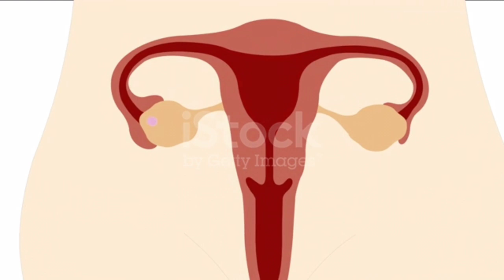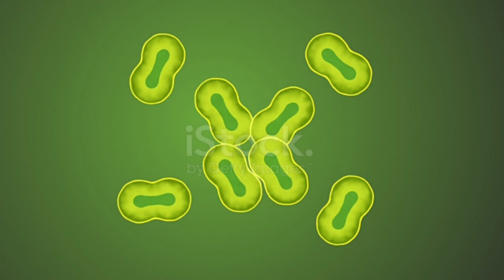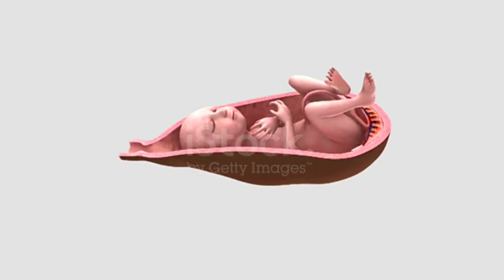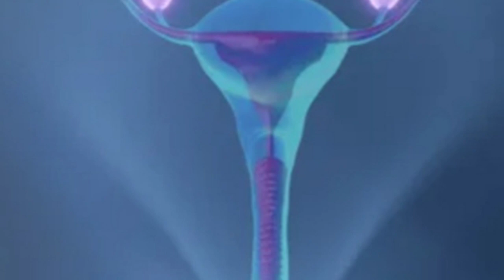नवंबर से फरवरी तक एक काम करके फटाफट मां बन जाए? Winter Food To Conceive Fast in Hindi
Winter Food To Conceive Fast in Hindi

your question:-

mywomenscare tips
YOUTUBE SAHELI
 youtube saheli
 my women's Care channel
 implantation tips during winter
infertility
irregular periods
youtube saheli periods
pcod
 fibroids
healthy lifestyle tips
 ayurveda
 infertility treatment fertility food
boost fertility
male infertility
winter fertility tips conceive diet plan
fertility foods for women
fertility foods list
 foods that boost fertility
fertility foods for female
boost fertility in women pregnancy
 winter pregnancy
period ke kitne din baad egg release hota hai
period ke kitne din bad egg release hota hai
implantation bleeding kitne din tak hoti hai
period ke kitne din baad anda banta hai
anda kab banta hai
egg repchar hone ke kitne din baad pregnan
goodova 100
natural micronised progesterone soft gelati...
ovacare tablet
riya malhotra lifestyle channel
period ke kitne din bad egg release hota ha
youtube saheli
female me egg kab banta hai
period ke kitne din bad anda release hota hai
anda futne ke kitne din baad pregnancy hoti
egg futne ke kitne din baad pregnancy hoti
implantation bleeding kitne din tak hoti ha
implantation symptoms
minicycline capsule in hindi
ovacare tablet
period ke kitne din baad pregnancy hoti hai
alkacip
anda kab release hota ha
baccha kaise hote hain
bacha conceive karne ke upay
brown discharge after period
enega moisturising body lotion

ovulation ko kesy pahchane
ovulation kitne din baad hota hai
ovulation ke kitne din baad mahila pregnant
hoti hai
Implantation kya hota hai
Implantation symbtoms in hindi
Implantation ovulation ke kitne din baad hota hai
successful Implantation symbtoms
successful ovulation symbtoms in hindi
pregnacy Conceive karne ke upay
pregnacy Conceive kb hoti hi
egg kitne din tak jivit rahate hai
egg Banne me Kitna time lagta hai
period ke kitne din baad mahila Pregnant hoti hai
period ke kitne din baad egg nikalta hai
period ko kitne charan me vibhajit kiya gaya hai
period ke kitne din baad  pregnacy Conceive hoti hai
Conceive karne ke liye best time
Conceive kaise hota hai
Conceive karne ke liye best position koun si hoti hai
Conceive karne ke liye koun sy dinon me relation banaye

food recipes
snacks recipes
healthy snacks
lunch recipes indian
easy healthy breakfast ideas
quick indian breakfast recipes
indian healthy breakfast recipes
fertility
morning breakfast
healthy indian dinner recipes

how to get pregnany
getting pregnant
how to get pregnant fast
how do girls get pregnant
how does pregnancy happens
trying to conceiv
best to get pregnant
people getting pregnan
mucinex to get pregnant
how i got pregnant
why do pregnant feet get swollen